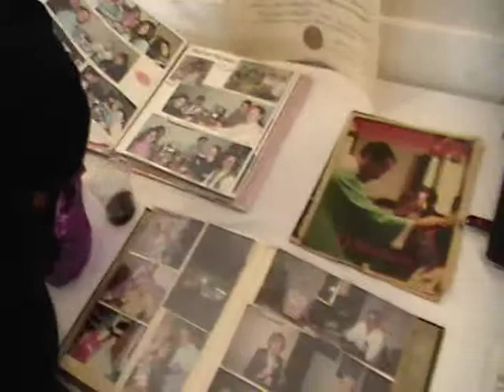Mary Enneking Merrill - funeral reception (general)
This video was recorded during the reception and light meal following Mary E. Merrill's funeral Mass at St. Bernard's RC Church in Cincinnati, OH, Saturday, February 28, 2015, 12:30 - 3:30 pm.  It is uncut and unedited footage, as it occurred, recorded randomly through the gathered group.